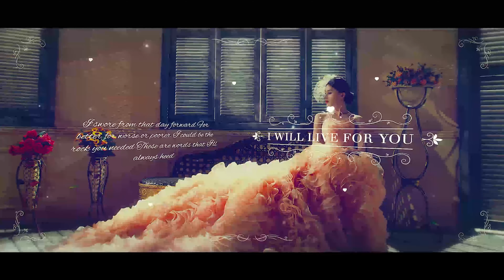Wedding Parallax Slideshow | After Effects Project Files - Videohive template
Wedding Parallax Slideshow is a beautiful cinematic slideshow for After Effects. Use this template for your memories, wedding. Project contain 14 text placeholders and 14 media placeholders. Just replace text, drag and drop you media and render high quality slideshow. LYRICS: I made a promise to you That I would love you all my life And I’ll hold you ever closer When we fight through the pain and strife I’ll never let go of you I’ll never let you cry all alone I will take your hand and call you my own I swore from that day forward For better for worse or poorer I could be the rock you needed These are words that I’ll always heed I’ll cherish you ‘til my deathbed Even when life isn’t perfect I will stay with you through the hard nights I will stay with you ‘til its just right I’ll never let go of you I’ll never let you cry all alone I will take your hand and call you my own Wedding Parallax Slideshow: Main Features Full HD Resolution: 1920×1080 / No plugins required Compatible with After Effects CS6, CC, CC 2015, CC 2018 / Easy to use Instruction file included / Easy to customize Font is free / Photo not included Wedding Parallax Slideshow: Track / Fonts NOTE: Track, used in the preview is not included. You can find it here: “Romantic Wedding Song” NOTE: Font, used in the preview is not included. You can find it here: “THEANO DIDOT” “Alex Brush Font”

 Last Update 30 November 17 Created 30 November 17 After Effects Version CC 2018, CC 2015, CC, CS6 Files Included After Effects Project Files Universal Expressions Yes Length 1:53 Resolution 1920x1080 File Size 29.2mb Media Placeholders 14 Text Placeholders 14 Tags bride, elegant, family, love, love story, marriage, memories, parallax, romantic, valentine day, wedding, wedding pack, wedding slideshow